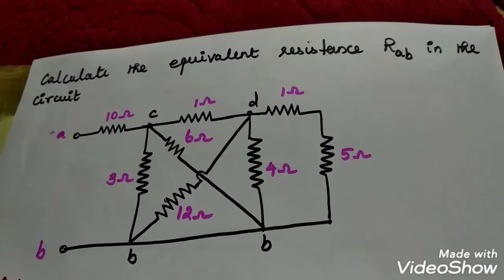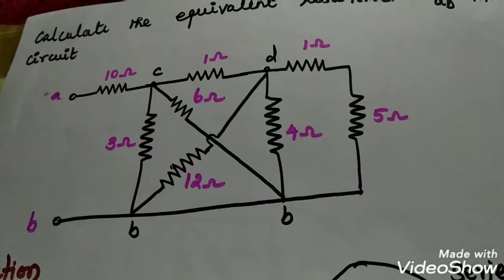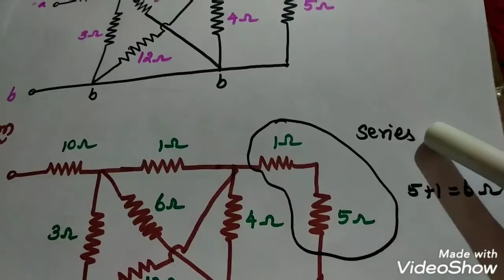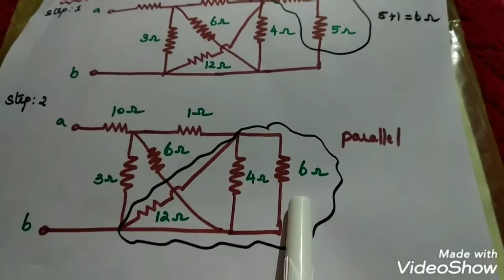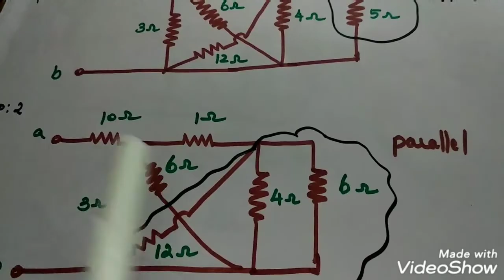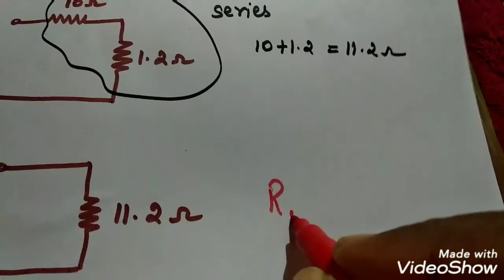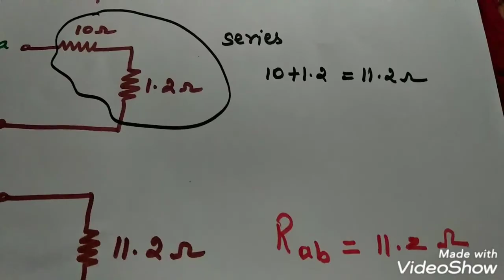Unit -2/Easy way to find equivalent resistance | Circuit theory |Tamil